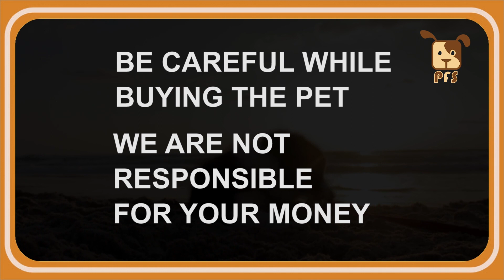Labrador puppies for sale | contact - Shashidhar - 9490900597 || Pets for Sale